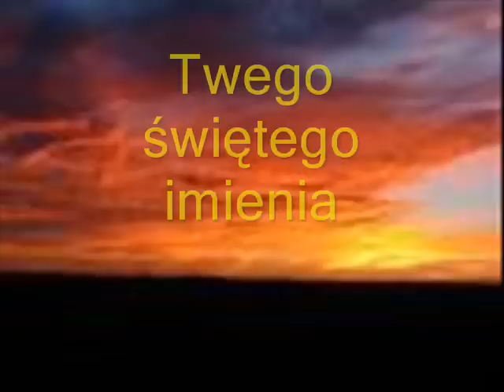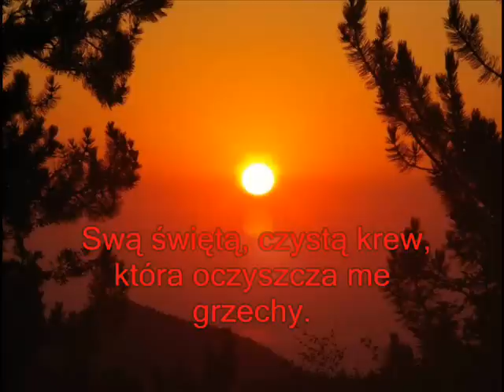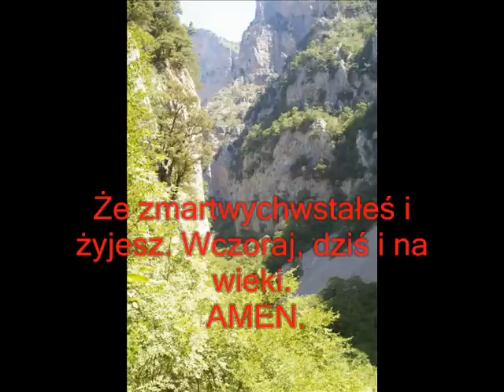TOBIE JEZU CZEŚĆ ODDAJĘ Praise and Worship - sing Jiri Zmozek CZ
This singer has 7 songs for Jesus in English now  -